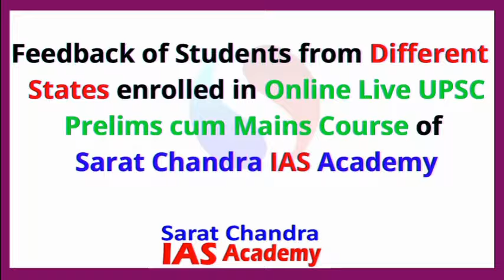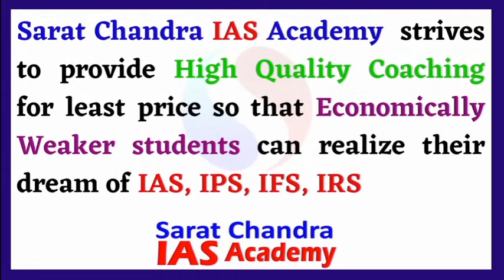Feedback of Live Online UPSC CSE Classes of Sarat Chandra IAS Academy by students of various states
Sarat Chandra IAS Academy is conducting online Live UPSC CSE (IAS, IPS, IFS, IRS) classes. Students who are enrolled in this course from different states have given their genuine feedback in this video.

Some of the features of our online classes are

 Classes by IAS, IPS, IRS, IFS officers, UPSC Toppers and Expert faculty
 Daily live classes (recorded classes are available if you miss live classes)
 Weekly prelims and mains (Exams)
 Pre-Scheduled weekly Study Planner
 Daily current affairs Notes and Exam
 Special classes on Mains Answer writing and Essay writing
 Instant doubt clarification after live sessions
 Prelims and Mains Test Series also included in the course
 Individual mentorship
 All India ranking after each test
Comprehensive Study material
Interview guidance by senior IAS officers
English Medium
CSAT is also included in course with regular tests